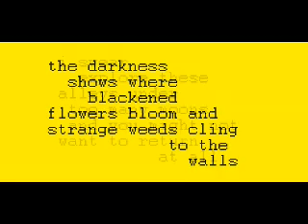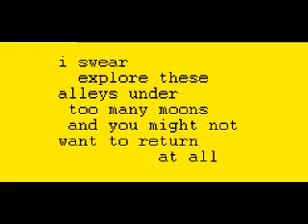"Where the People Are Worse Than the Snakes" (a Copywritten Ambulance tune)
Welcome to Gloomy Orange Barrels Project, the YouTube channel for home recording productions of Copywritten Ambulance. This punk-folk-minstrel niche song was born by magic while I was "busking" alleys downtown in Little Chicago. There wasn't really nobody around... Just a few passers-by. Enjoy; I hope this is for you. Either way, good luck.